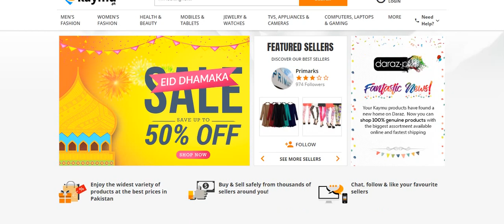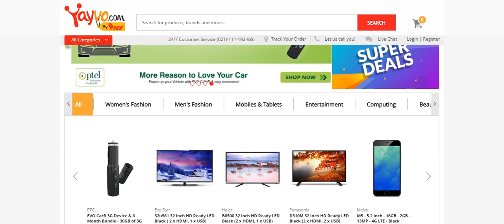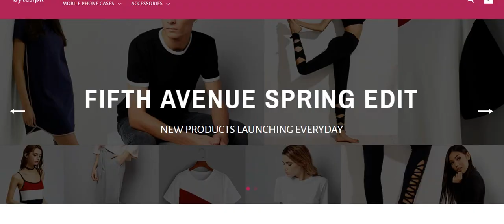پاکستانی آن لائن شاپنگ ویب سائٹس- 2017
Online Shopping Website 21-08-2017